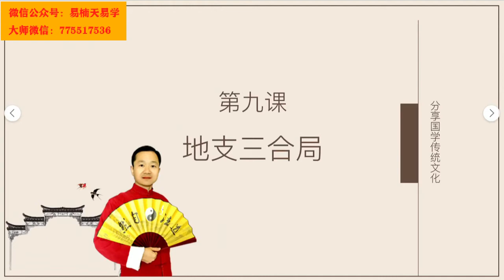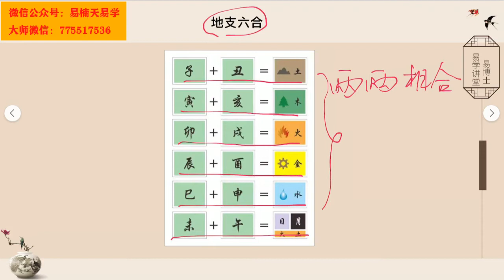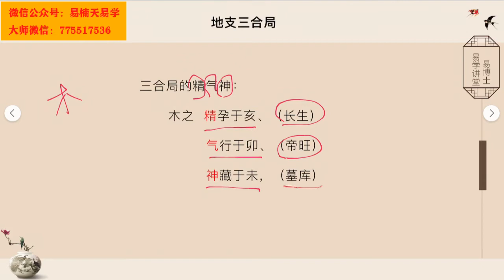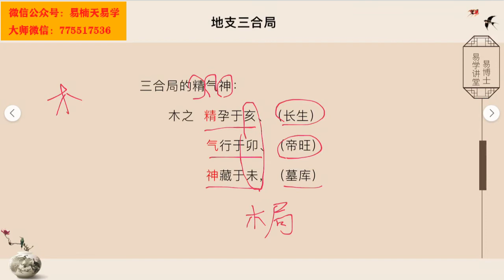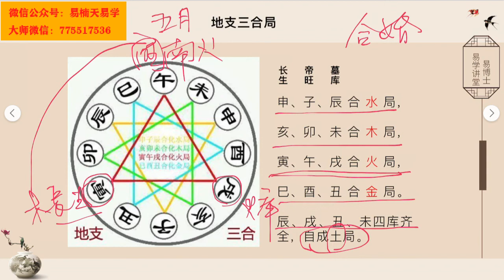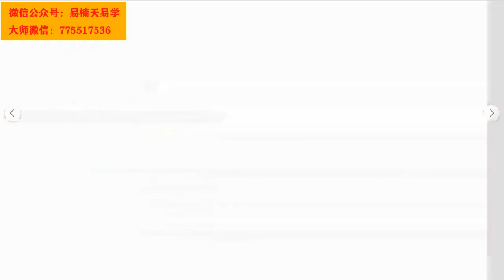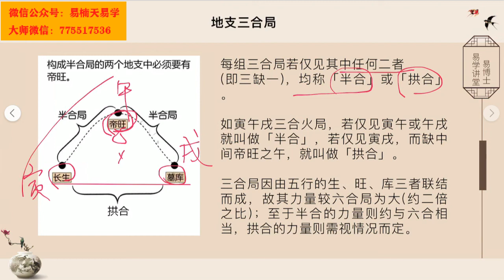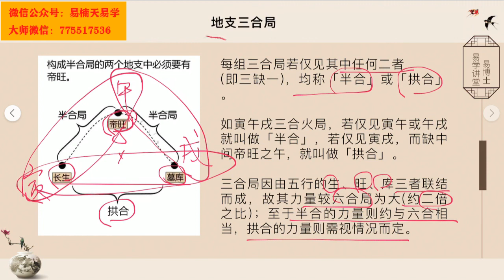李居明八字命理学：地支三合局，合婚原来是这样看